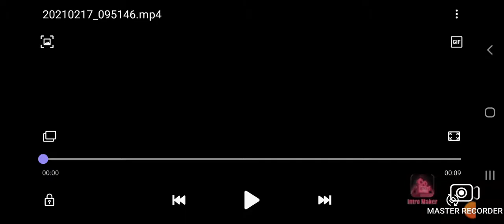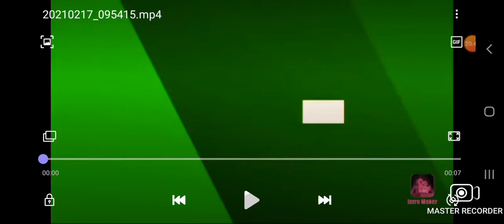car crushers 2 with the new intro